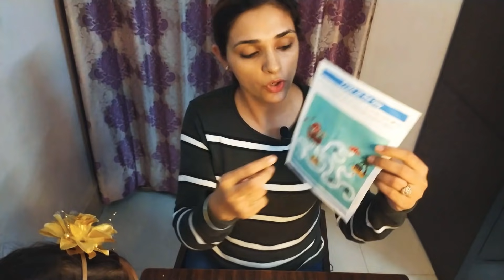Brain Boosting Fun Activities Part4/Daily Practice worksheets for kids/Enhance understanding of kids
Hi,This is my Fourth video on Brain Boosting Activites,sharing few of brain boosting activites which you all can perform at home with your Child.I am sure these activites will help your chid grow physically & mentally both.I hope you will like this video & share it as much you all can. Thank You! for subscription of my channel to learn more and more.